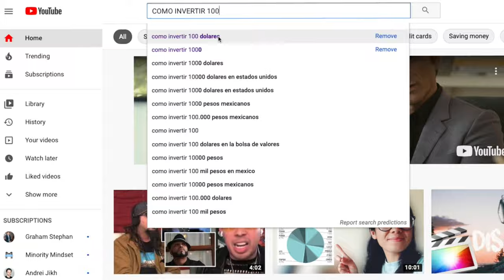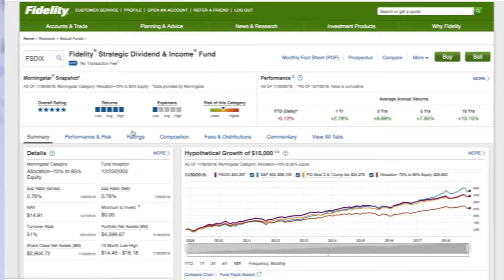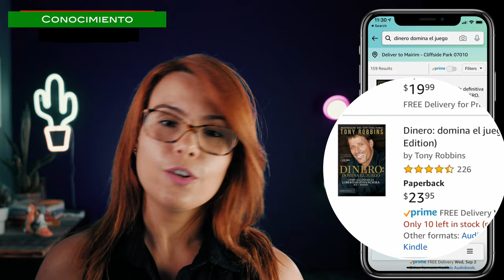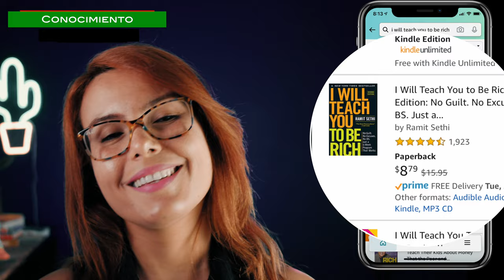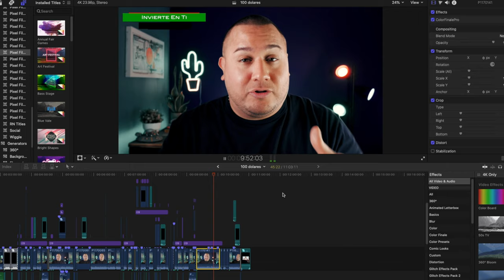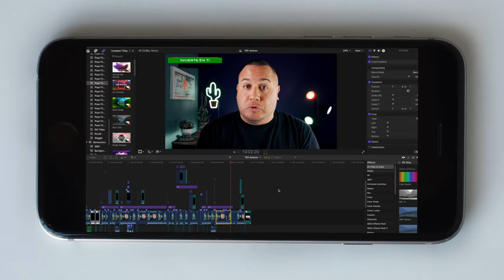Cómo Invertir Con Poco Dinero (2020) | 5 Formas De Invertir $100 o Menos | (Haz Crecer Tu Dinero)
En este video hablamos 5 formas como puedes invertir poco dinero y ganar mucho en el mundo real.
Explicamos como puedes invertir $100 o menos en el 2020.

Y lo mejor de todo en español.

Abre una cuenta de inversiones con M1 Finance y recibe $10 Dólares

Nosotros no somos profesionales solo dos loquitos es YouTube . Y este vídeo es solo para propósitos de entretenimiento